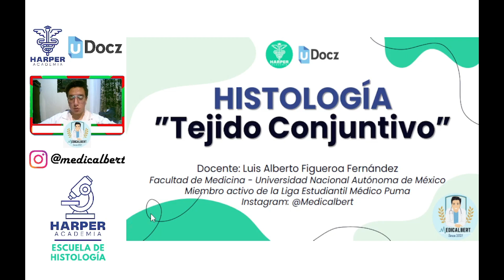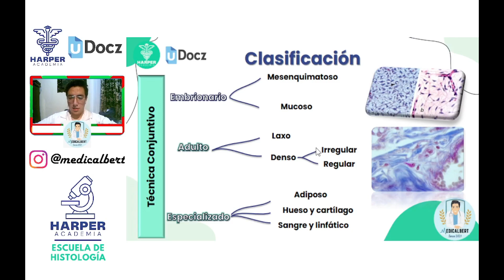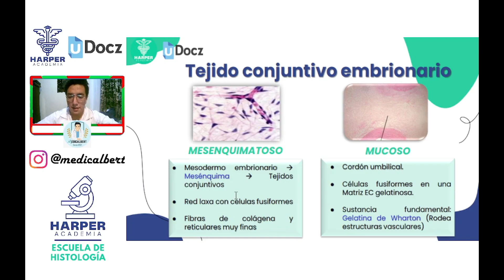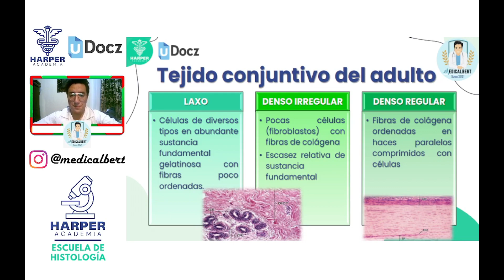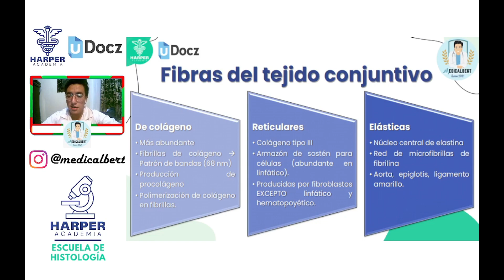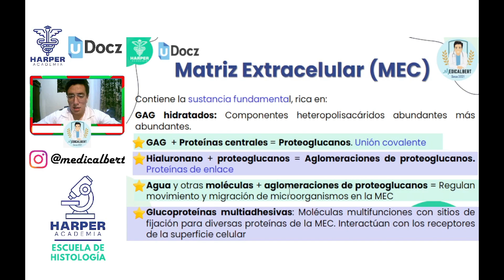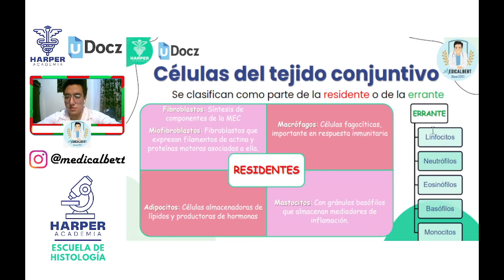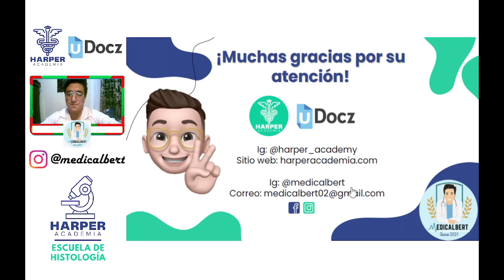Tejido conjuntivo con Harper Academia & uDocz 📚